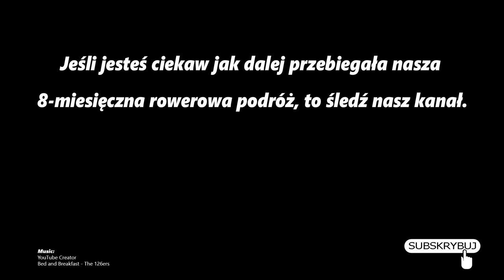To Central Asia by Bicycle - #27 The Siberia of Georgia (English subtitles)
The southern part of Georgia, a region near the Armenian border and situated on a plateau as high as 2000 m above sea level, is called the Siberia of Georgia. This is where we find the biggest lake of Georgia, Lake Paravani. And it really is cold there. Moreover, there often are strong winds. And we have to ride across this region. Fortunately, after that, there is a long descent to Tbilisi.
On the plateau there are still winter-like conditions. While descending, we reach the realms of spring. It gets much warmer, there are forests and it's much greener.  In one word, very nice.
This day we are supposed to arrive at the place of Dorenda's friend, and we arrive in the village that she told us. But it turns out that it's not the right village. But instead, another nice adventure starts.

This means a lot to us. That way, you help us develop our channel and create more and better films for you. And that's very important!